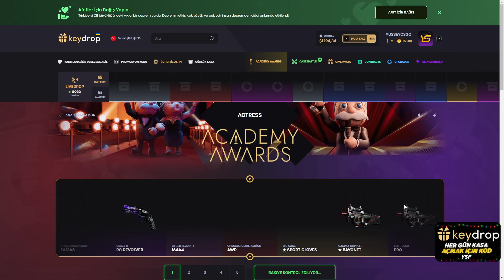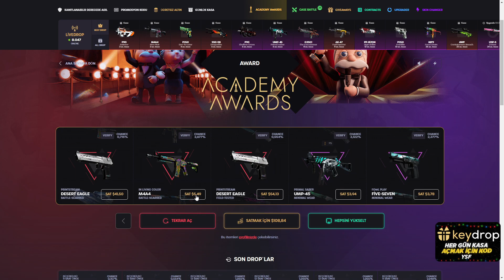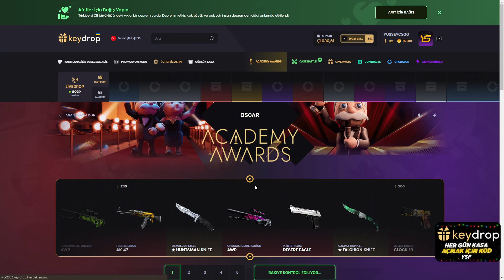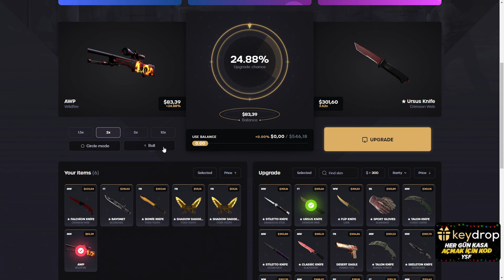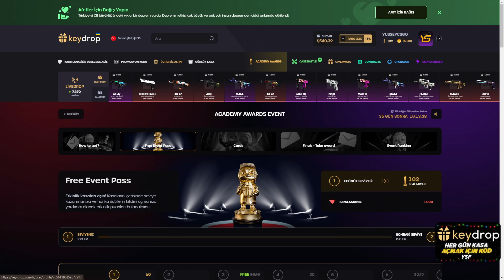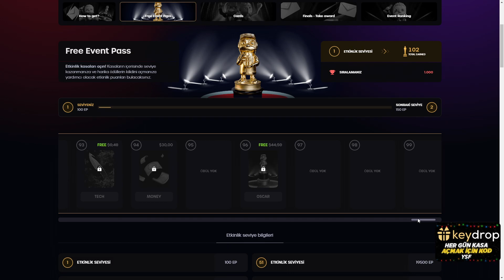(CS:GO) YENİ ETKİNLİK KASALARI🏆! KEYDROP PROMO CODE ! Keydrop Kasa Açılımı keydrop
👉Keydrop 0.50$ FREE Balance and %10 Promo Code : YSF
From now on there will ALWAYS be 10% instead of 5% to top up!